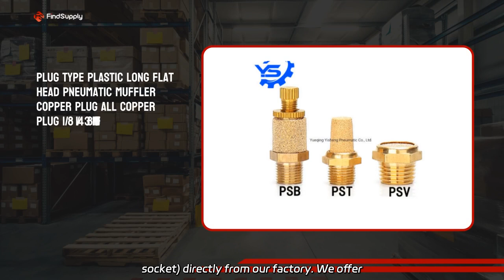High-Quality HS-BS Plug: Wholesale Supplier from China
High-Quality HS-BS Plug: Wholesale Supplier from China Wholesale high-quality Turkey Plug Insert with 4.0mm 2 Pins (6/10A German schuko plug & socket) directly from our factory. We offer reliable products at competitive prices.